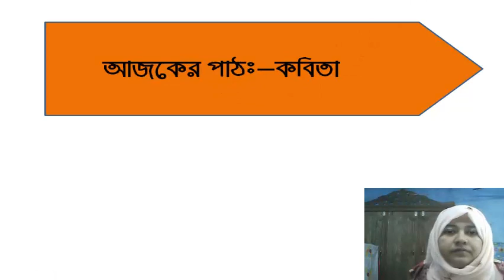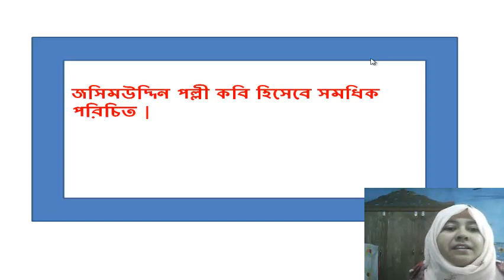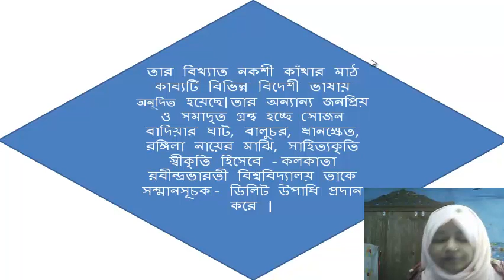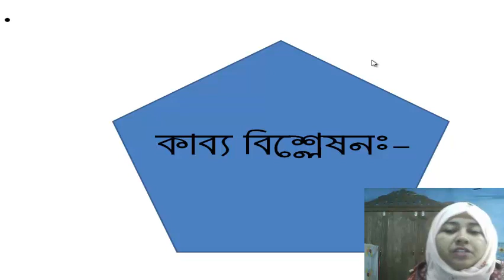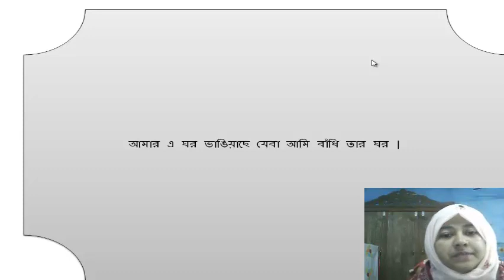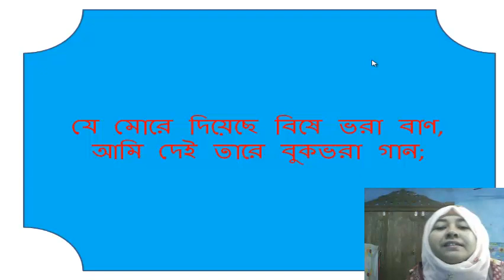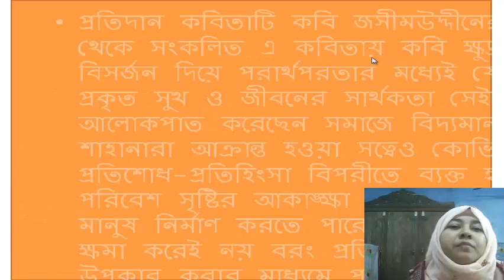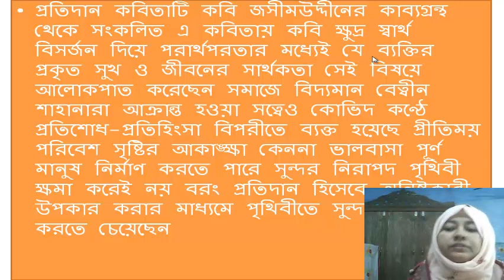Protidan-poem .প্রতিদান, কবিতা বিশ্লেষণ, বাংলা প্রথম পত্র, একাদশ ও দ্বাদশ শ্রেণির জন্য। নতুন সংযোজন।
প্রতিদান কবিতা বিশ্লেষণ বাংলা প্রথম পত্র একাদশ ও দ্বাদশ শ্রেণির জন্য। নতুন সংযোজন।কবিতা জসিম উদ্ দীনের- কবি পরিচিতি,শব্দার্থ, কবিতা বিশ্লেষণ, মূলভাব,দেয়া হয়েছে।